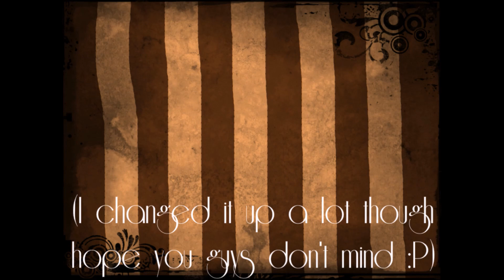Old unfinished animations I plan on remaking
Some of these are really old, I'd say the one with Danny is the newest and the You're Not Alone meme is the oldest.

[Videos in order of when they appear in this video]
1: Tangled Up meme with Danny (original by Star Gamer)
2: Heart Has Value original meme with Marianne
3: AMV of Charmed, I'm Sure by Circus Contraption (the main character in the video was going to be Danny. Why he would be making a shadow puppet of a rabbit I have no idea because he's scared of rabbits)
4: Creeps Laughing meme with Ricky Beamer from Calling All Creeps (original by Kiba Doglover)
5: You're Not Alone meme with Marianne (original by TheHuskyRemix)
6: Guchi Guchi Goat meme with Percy (original by Scotch)

And yeah I plan on remaking these one day :P